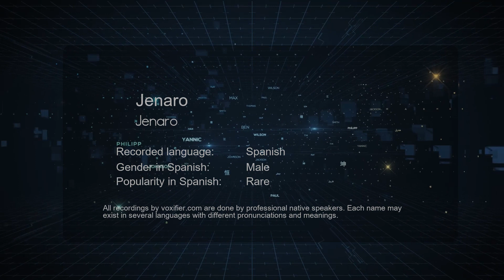How to Pronounce Jenaro (Jenaro) in Spanish - Voxifier.com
This is the Spanish pronunciation, gender, and phonetics recording of the name Jenaro (Jenaro). The same name may exist in other languages with different pronunciations. Check the meaning of name along with other possible pronunciations or similar names for free Voxifier uses the help of expert linguists to simplify pronunciations by replacing some special sounds with sounds more commonly available across all languages.